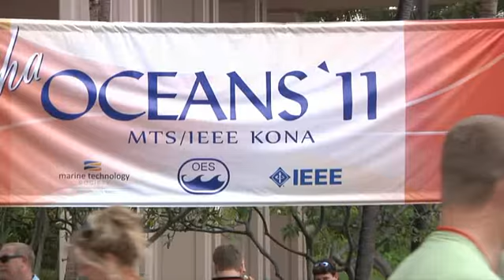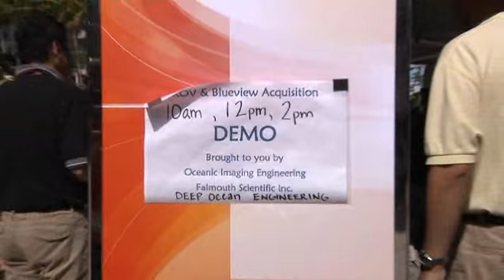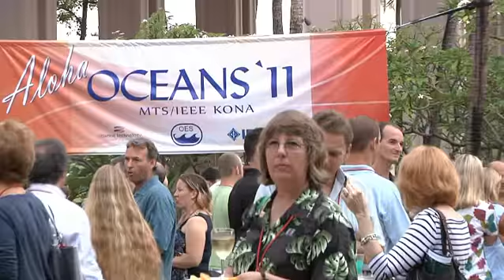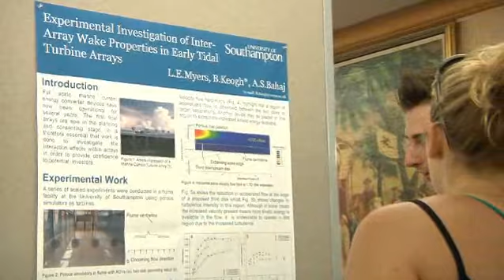OCEANS11 MTS IEEE KONA Conference Report